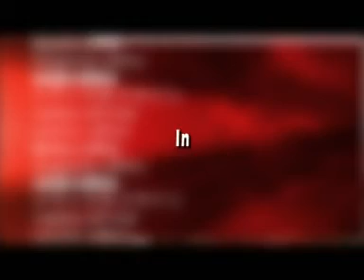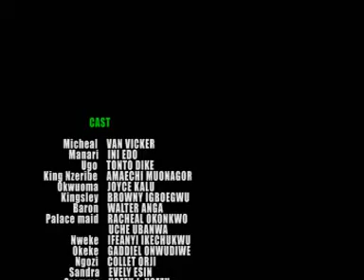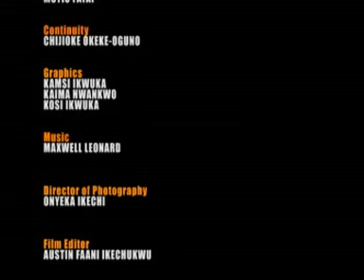Dust and Ashes Part 2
The people will always have their say and the King must surely have his way. A plain dream was mis-interpreted and an innocent girl was banished.